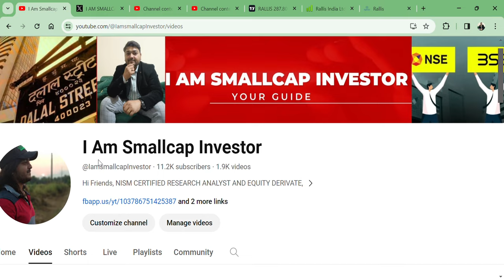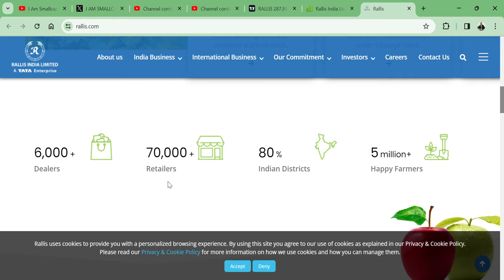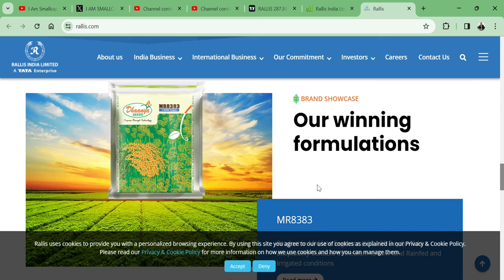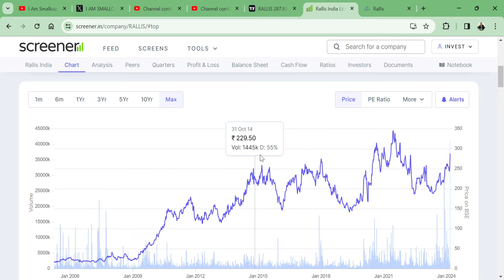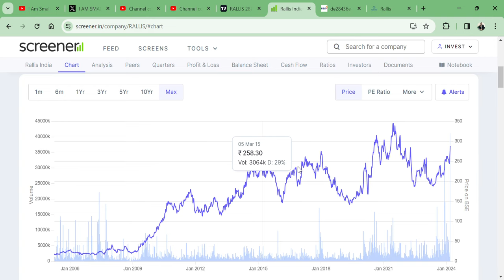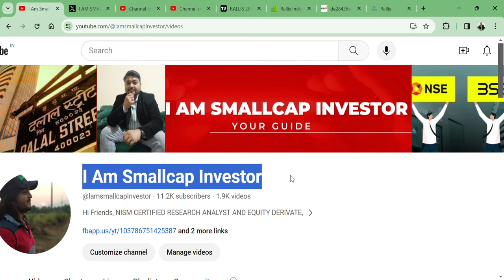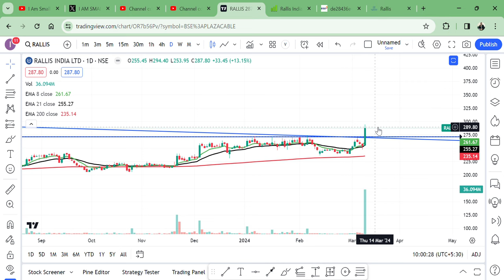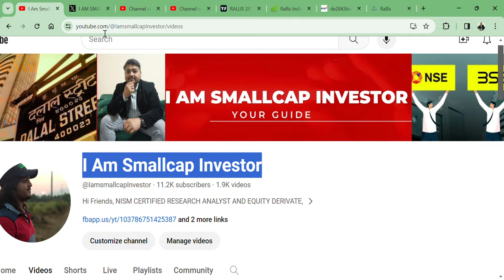TATA STOCK 🔥BREAKOUT👀 || Rallis India Ltd 🇮🇳|| TARGET 1000 RS?🙏🚀 Jai Hind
HI,

SMALLCAP FELL,
MIDCAP FELL,
FIIS BUY,
DIIS BUY,
FIIS SELL,
DIIS SELL,